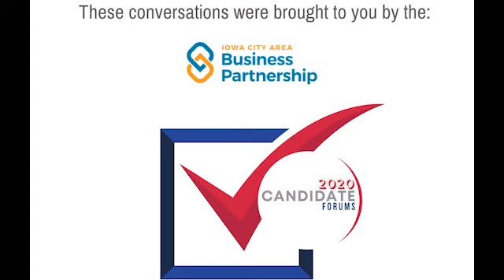2020 Candidate Forum featuring Lonny Pulkrabek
A candidate for the District 73 seat - our conversation with Democrat Lonny Pulkrabek.